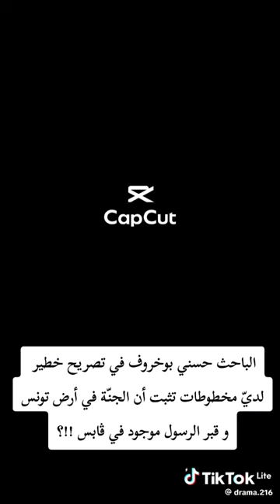حقائق مقدسة: حسني بخروف يكشف أسرارًا تاريخية في تونس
يستعرض الباحث التونسي حسني بخروف مجموعة من المخطوطات والموارد المقدسة التي تعزز أن تونس، وخاصة مدينة جابس، تحتوي على مواقع مقدسة ذات أهمية تاريخية ودينية. يناقش حسني بخروف كيفية ارتباط هذه المواقع بالأنبياء والأماكن المقدسة في النصوص الدينية، ويكشف عن تفاصيل هامة تتعلق بمسجد قباء وكنيسة مريم. كما يتحدث عن استنتاجاته بخصوص الأموال والموارد المقدسة المتصلة بهذا الموضوع، ويتوجه بانتقادات للسلطات التونسية حول تعاملها مع هذه الإرث التاريخي. تابعوا الفيديو لتكتشفوا المزيد عن هذه الاكتشافات وأهمية المواقع المقدسة في تونس.